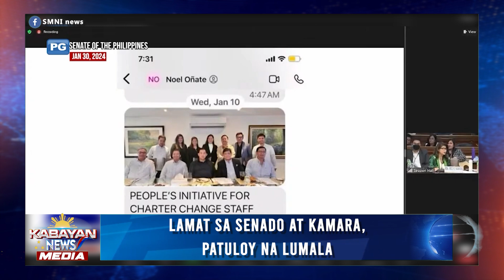Lamat sa Senado at Kamara, patuloy na lumala